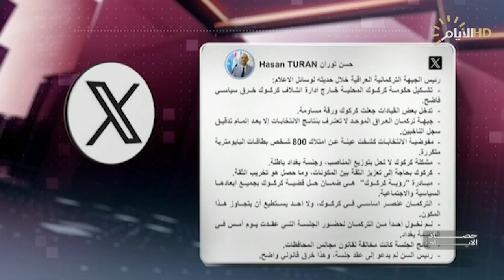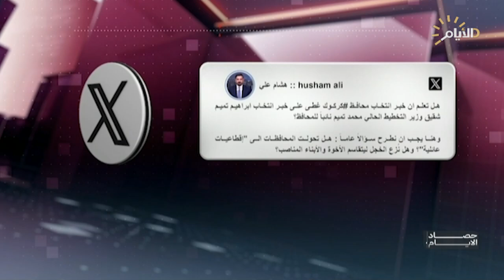حصاد الايام مع فرح نبيل | إقالة رؤساء الوحدات الإدارية .. هل خالفت مجالس البصرة ونينوى القانون؟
إقالة رؤساء الوحدات الإدارية .. هل خالفت مجالس البصرة ونينوى القانون؟

د. مصدق عادل / خبير قانوني

 معاذ حجي عباس / عضو مجلس محافظة نينوى

 معين الحسن / المعاون الإداري لمحافظ البصرة

خلال 10 سنوات .. العراق يخسر استثمارات أجنبية بـ52 مليار دولار

د. أحمد هذال / خبير في الشأن المالي والمصرفي

 د. علي الفريجي / خبير في إدارة الأزمات